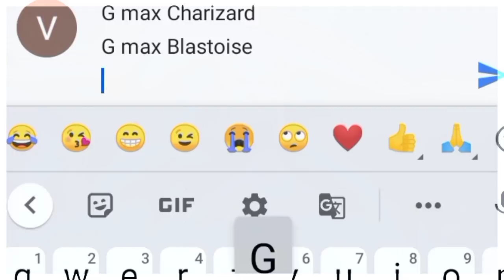Ash's Gigantamax Pokemon Team! | Super Strongest Team Of Ash! | Ash's G-max Charizard🔥 | Hindi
⚡CREDIT
⚡Animator. SHOPRO
⚡Editor. Myself
⚡Category : Entertainment